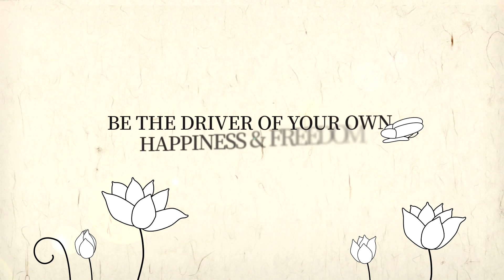Finding Happiness from Where I Am/Ven.Pomnyun's Dharma Q&A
Ven. Pomnyun’s Answer to “Finding Happiness from Where I Am”
(Selection from a Dharma Q & A at Harvard University (Sep. 20, 2017)